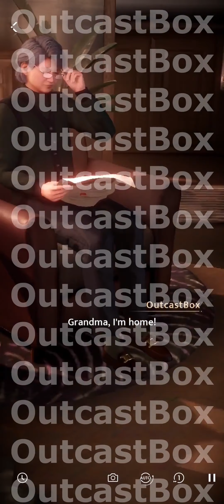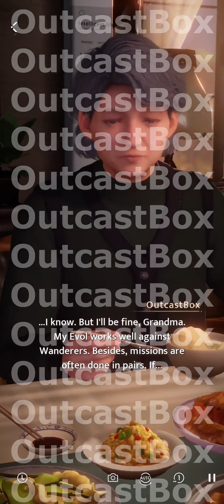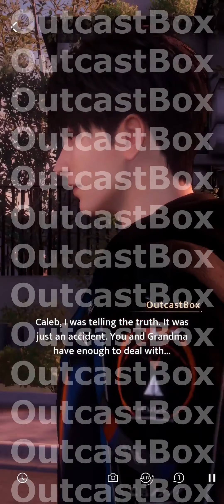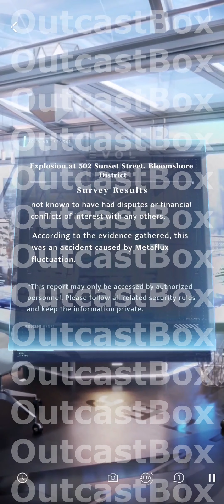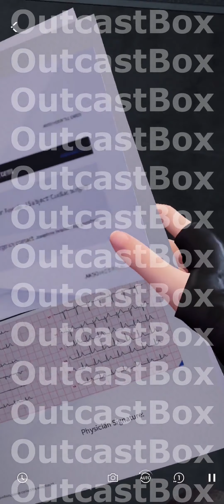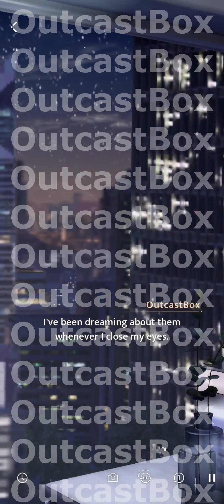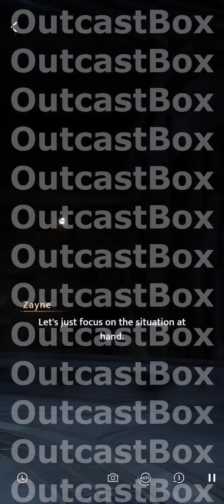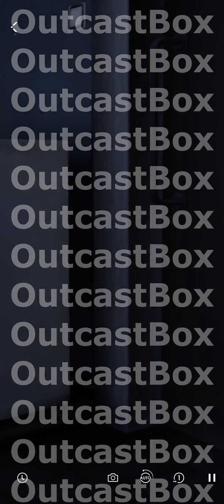Love and Deepspace Chapter 4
As the brand new installment of the popular Mr. Love series, Love and Deepspace allows you to step into a sci-fi world where love knows no bounds. With immersive cutscenes, 3D storylines and interactions, love is truly within reach!